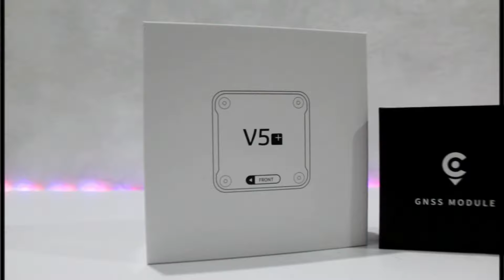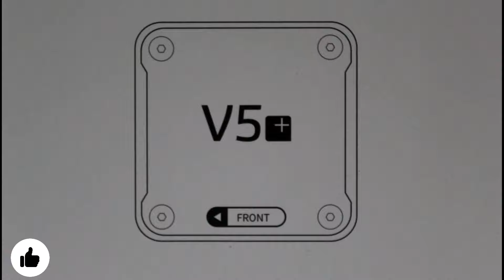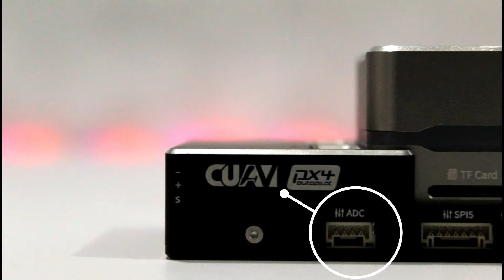Best Drone Flight Controller Ever ! Unboxing & Review - Drone Flight Controller | Most Advanced FC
@Om Hobby

            Saat me Ghanta Bhi daba dena
       taki aaisehi videos aap ko milsake

  Thanks for your love & support on our channel